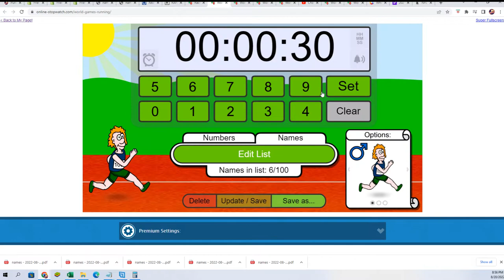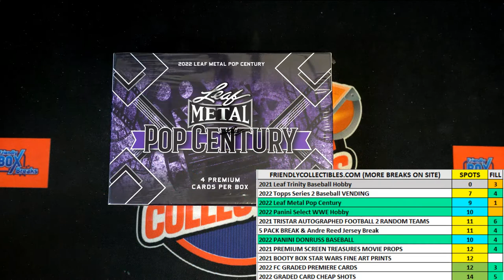2022 Leaf Metal Pop Century FILLER B ID 22POPCENT104